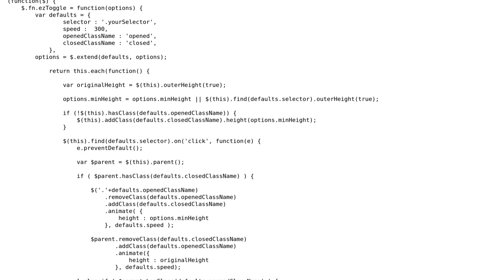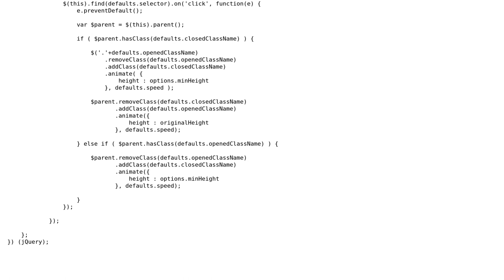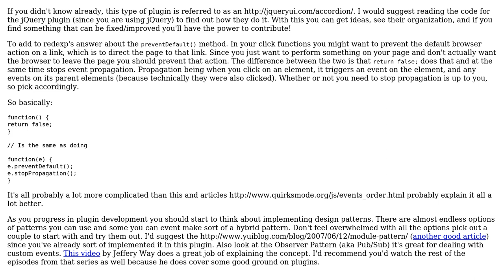Code Review: slideToggle plugin (2 Solutions!!)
Code Review: slideToggle plugin

With thanks & praise to God, and with thanks to the many people who have made this project possible! | Content (except music & images) licensed under CC BY-SA | Music | Images & others | With thanks to user Shivam Bhalla user redexp user Jonny Sooter user Jamal and the Stack Exchange Network Trademarks are property of their respective owners. You are responsible for your own actions.